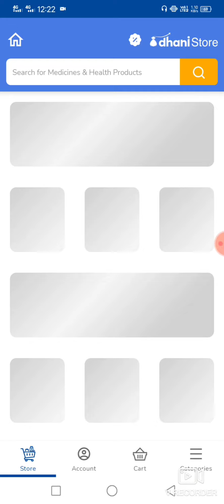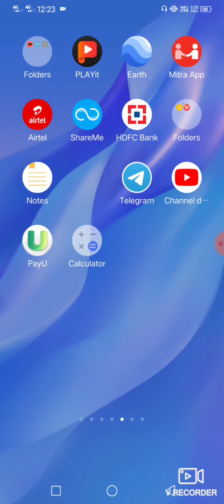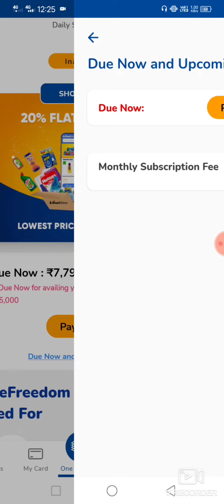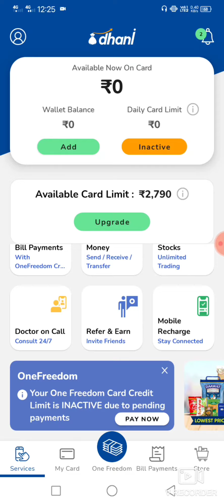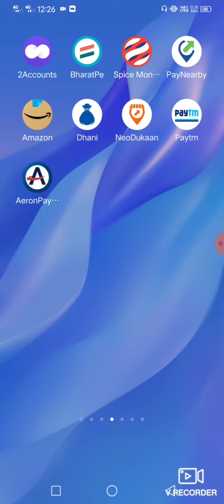Dhani please make full problem | solve | please make full payment dhani inactive card activate close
dhani please make full payment
dhani daily Limit payment problem
dhani daily please make full payment
dhani inactivat card activate
dhani fraud
dhani fraud students
dhani fraud application
dhani due inactive
dhani limit inactive
dhani full payment problem
dhani new update
dhani monthly subscription fee
dhani monthly fraud
dhani fraud all person
dhani fraud se bache
dhani ke Fraud se kaise bache
dhani ke fraud se nikale
dhani se civile loan
dhani loan se bache
dhani loan fraud app
dhani limit activate se bache
please make full payment problem
please pay dhani limit
please dhani online fraude
dhani fraude se bache
dhani limit se bache